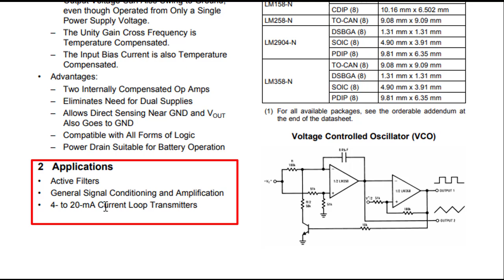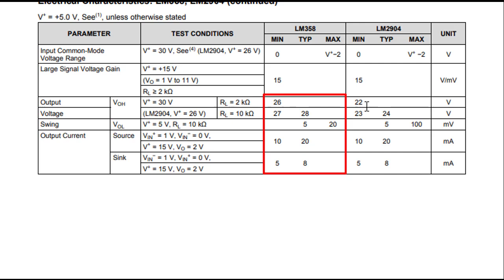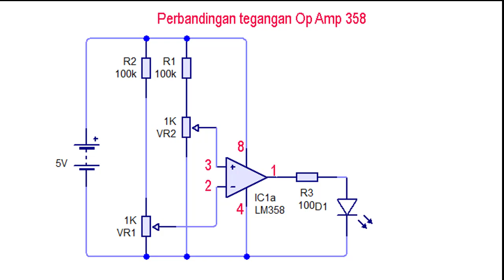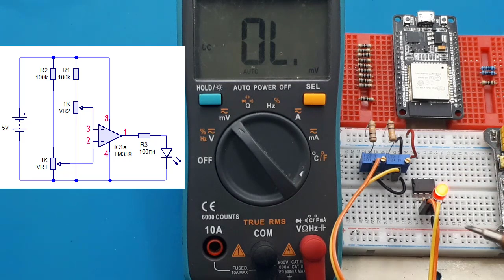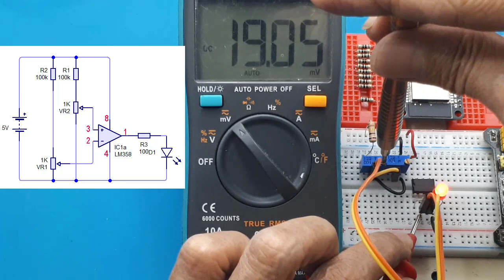Apa itu Op Amp Operational Amplifier ┃Cara kerja Op Amp┃Data sheet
LM741 data sheet lm741 pinout Operasional Amplifier (Op-Amp) IC LM741
rangkaian op-amp fungsi op-amp op-amp 741 jenis jenis op-amp op-amp inverting op-amp rumus ic op-amp opamp ideal Apa itu Op Amp Operational Amplifier simple Praktek ide kreatif elektronik diy Operational Amplifiers - Inverting & Non Inverting Op-Amps What is an Op Amp | Operational Amplifier Basics
Video ini menjelaskan apa itu op amp, jadi ini hanya salah satu kemampuan opamp, agar kalian tertarik untuk belajar elektronik.

Link Pembelian :
Op AMp 741 Terbaik
1. Coba cek ini di Tokopedia, deh. Harganya Rp55.000
2. Cek LM 741/ LM741 dengan harga Rp1.500. Dapatkan di Shopee sekarang!

Apakah yang dimaksud dengan op amp?
Penguat operasional - Wikipedia bahasa Indonesia ...
Penguat operasional (bahasa Inggris: operational amplifier) atau yang biasa disebut op-amp merupakan suatu jenis penguat elektronika dengan sambatan (bahasa Inggris: coupling) arus searah yang memiliki bati (faktor penguatan atau dalam bahasa Inggris: gain) sangat besar dengan dua masukan dan satu keluaran.
Mengapa diperlukannya op amp pada suatu rangkaian?
Operasional Amplifier berfungsi untuk memperkuat tegangan searah ataupun bolak-balik. Fungsi Op- Amp dapat muncul dari dasar rangkaian umpan balik dengan jumlah besar umpan balik negatifnya, kinerja rangkaian tersebut ditentukan oleh komponen umpan baliknya.
Ada berapakah input op amp?
Rangkaian Penguji IC Op-Amp 741 – LABORATORIUM DASAR TEKNIK ...
Sebuah rangkaian Op-Amp memiliki dua input (masukan) yaitu satu Input Inverting dan satu Input Non-inverting serta memiliki satu Output (keluaran).
Apa fungsi dari komparator?
JOBSHEET 3 KOMPARATOR A. TUJUAN 1. Mahasiswa mengetahui ...
Komparator digunakan sebagai pembanding dua buah tegangan. Pada perancangan ini, tegangan yang dibandingkan adalah tegangan dari sensor dengan tegangan referensi. Tegangan referensinya dilakukan dengan mengatur variabel resistor sebagai pembanding.
Apa itu Op-Amp inverting dan non inverting?
Op-Amp memiliki dua jalur masukan, yaitu masukan terbalik (inverting) dan masukan tidak terbalik (non-inverting).
Apa yang dimaksud dengan penguat non linear?
Penguat non linear adalah penguat yang bentuk sinyal keluarannya tidak sama dengan bentuk sinyal masukan.
Apa itu penguat Op-Amp non inverting?
Non-Inverting Amplifier Penguat Tak-Membalik (Non-Inverting Amplifier) merupakan penguat sinyal dengan karakteristik dasat sinyal output yang dikuatkan memiliki fasa yang sama dengan sinyal input.

00:00 radal05
00:40 Data sheet LM358
02:10 skematik percobaan